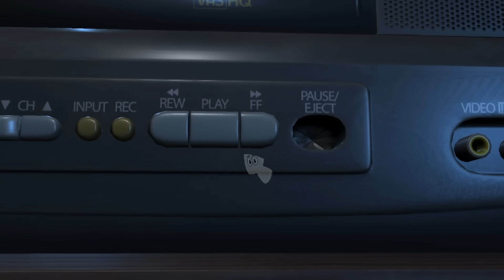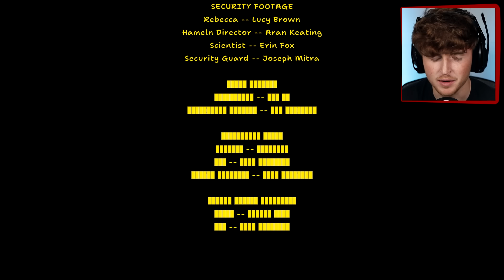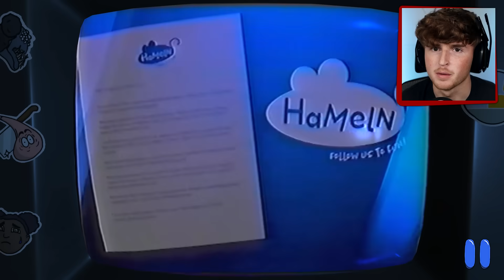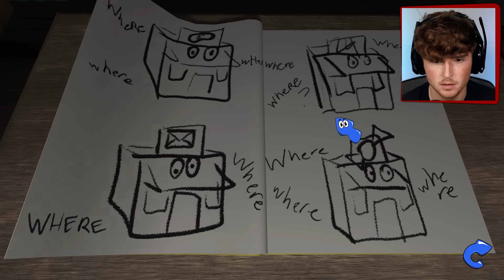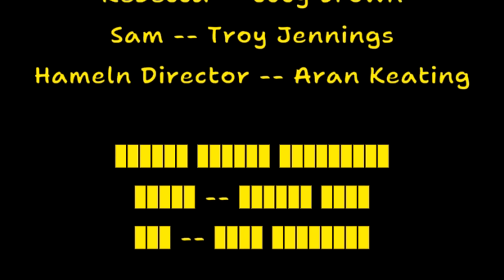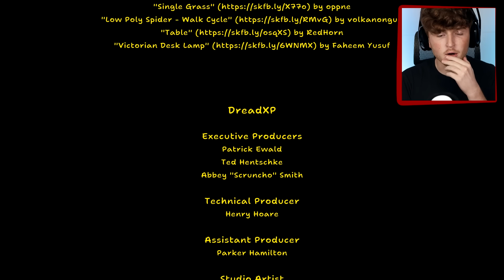I Found EVERY SECRET TAPE in Amanda The Adventurer..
Today i found EVERY SECRET TAPE in AMANDA THE ADVENTURER!